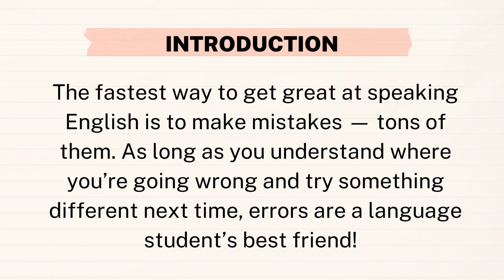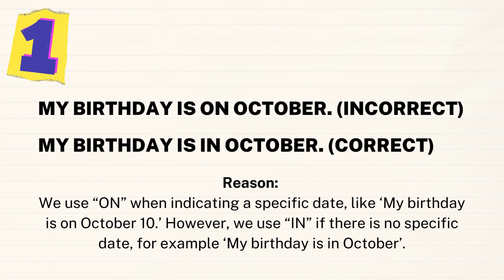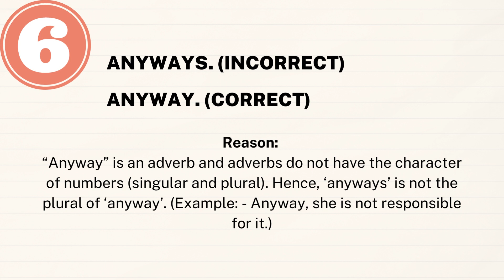6 Common mistakes you must avoid when using English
Nobody speaks English correctly 100% of the time — least of all native speakers! But by seeking out lists of common English mistakes like this one, you’re on track to speak as accurately as possible. The fastest way to get great at speaking English is to make mistakes — tons of them. As long as you understand where you’re going wrong and try something different next time, errors are a language student’s best friend!  That’s why we’ve pulled together 6 of the most common speaking errors English learners make, according to a series of experts.
I hope that you enjoy this video! Let’s get this started, and GOOD LUCK!

Practical Lesson!
Saves time!

NOTE: This video is helpful for university and college students, advanced learners, and also English teachers are welcome to use it.

If you like ENGLISH FOR AFRICA and want to learn more and improve your English:

# SUBSCRIBE to the ENGLISH FOR AFRICA WITH ZENEBE HAILU channel and don't forget to click the notifications bell so you know immediately when I upload a new English lesson every Friday.

ZENEBE HAILU